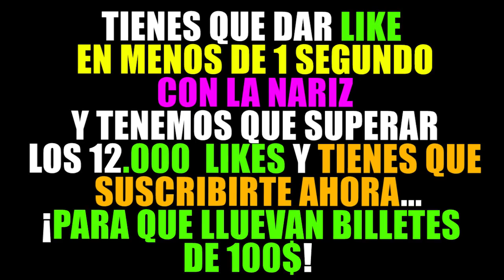¿¡CONSEGUIREMOS ESCAPAR DE ESTE LABORATORIO ABANDONADO A LAS 3 AM DE LA MAÑANA EN MINECRAFT!? 😱